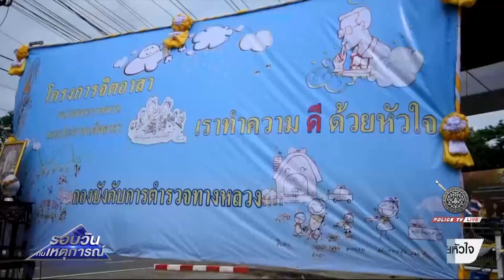ตร.ทางหลวง-ม.ราชภัฏกาญจนบุรีจัดกิจกรรมจิตอาสาเราทำความดีด้วยหัวใจ | รอบวันทันเหตุการณ์ 29 ก.ค.67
กองบัญชาการตำรวจสอบสวนกลางโดยกองบังคับการตำรวจทางหลวงร่วมกับมหาวิทยาลัยราชภัฏกาญจนบุรีและภาคีเครือข่ายจัดกิจกรรมจิตอาสาเราทำความดีด้วยหัวใจอันแสดงออกถึงความจงรักภักดีและสำนึกในพระมหากรุณาธิคุณ